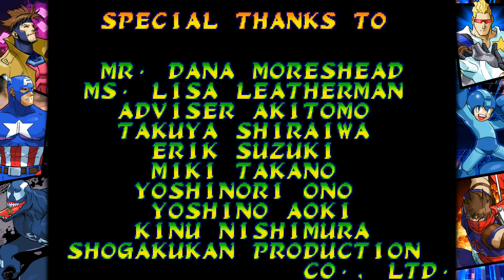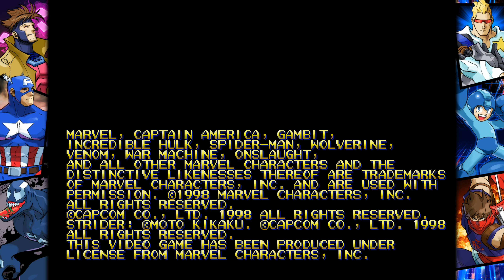MARVEL vs CAPCOM Fighting Collection "MARVEL VS CAPCOM - GAMBIT/MEGA MAN" Full Playthrough Gameplay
Marvel vs Capcom Fighting Collection: Arcade Classics Walkthrough Part 1 and the rest of the parts until the final video will include a guide to the full game of Marvel vs Capcom, first impressions, review, boss fights, final boss and ending.